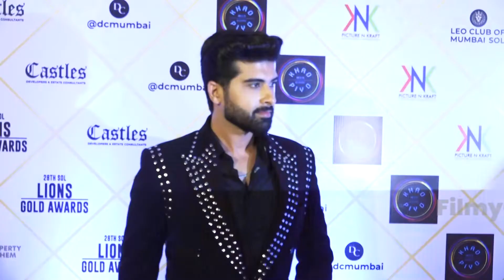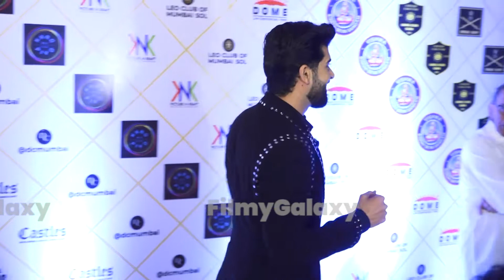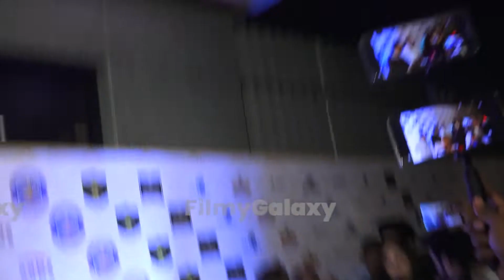DISHA PARMAR & ETC ATTENDS 28TH SOL LIONS GOLD AWARDS